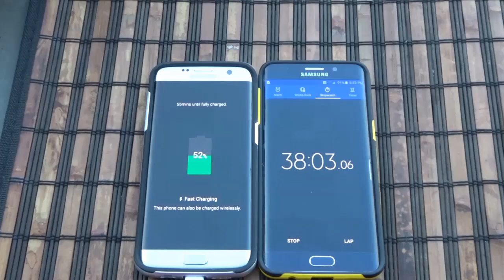Charging time test - Samsung Galaxy S7 Edge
Friends this phone supports qualcomm quick charge 3.0 which promise going from 0 to 85% in 35 min... but the charger that comes with the phones is just like before ... 2.0. so you will need to buy a 3.0 quick charge to see faster charging..